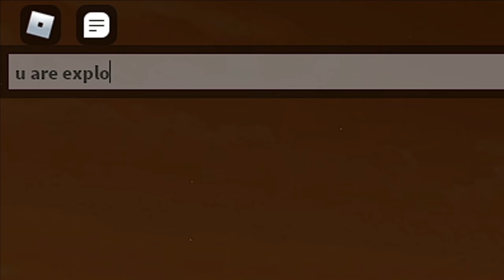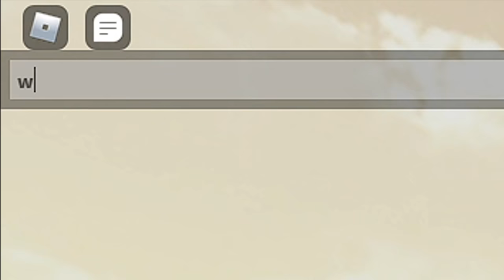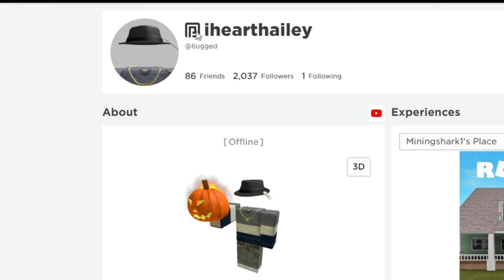Trolling Da Hood MODS as Spider (Roblox Da Hood)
Roblox Da Hood | Trolling MODS

Da Hood | Roblox Da Hood | Roblox Da Hood Trolling MODS | da hood